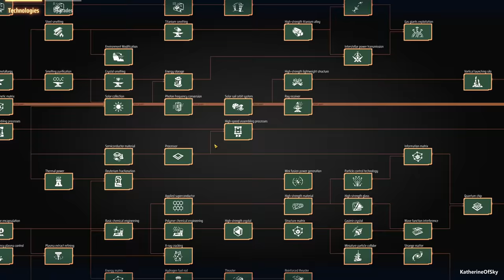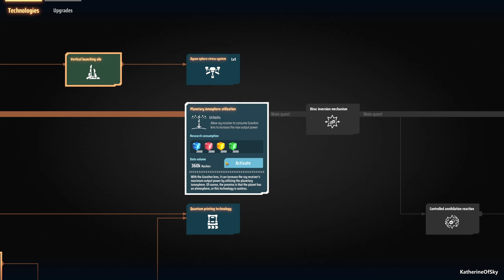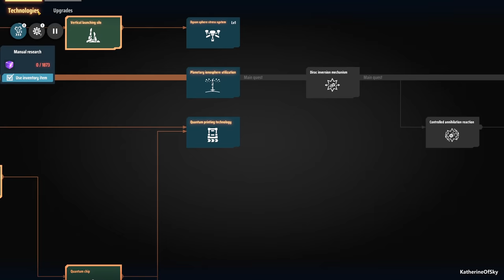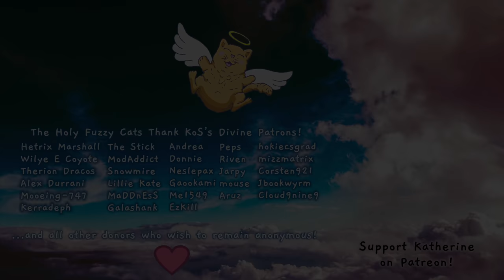Dyson Sphere Program Ep 29 - GREEN SCIENCE! (Gravity Matrix, Green Cubes) -Let's Play, Early Access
What if Factorio mind-melded with Satisfactory, producing a hybrid offspring with Astroneer, then danced with Stellaris?  Welcome to Dyson Sphere Program: the best of all our beloved games!  Build sprawling factories over multiple planets in many star systems!

Topics: Green science, Gravity Matrix, Green Cubes

A huge thank you to Gamera Game for providing me with a game key!

- Enhance mecha fly, sail or jump through outer space and planets